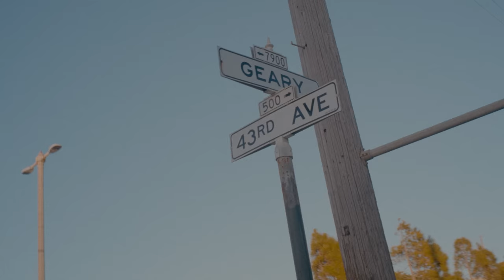Joe Atkinson in San Francisco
Joe Atkinson cruising San Francisco in January 2021.

Camera
Sony FX9
Lens
Cooke Speed Panchro 25mm
Cooke Speed Panchro 100mm